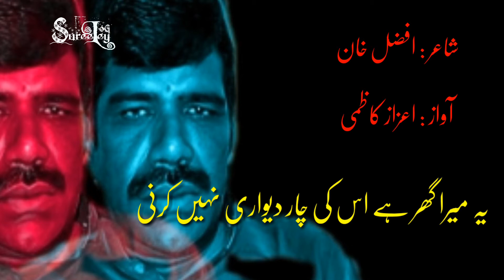Beautifull Heart Touching Ghazal | Afzal Khan| voice Aizaz Kazmi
مجھے رونا نہیں، آواز بھی بھاری نہیں کرنی
محبت کی کہانی میں اداکاری نہیں کرنی

ہوا کے خوف سے لپٹا ہوا ہوں خشک ٹہنی سے
کہیں جانا نہیں، جانے کی تیاری نہیں کرنی

تحمل اے محبت! ہجر پتھریلا علاقہ ہے
تجھے اس راستے پر تیز رفتاری نہیں کرنی

ہمارا دل ذرا اکتا گیا تھا گھر میں رہ رہ کر
یونہی بازار آئے ہیں، خریداری نہیں کرنی

غزل کو کم نگاہوں کی پہنچ سے دور رکھتا ہوں
مجھے بنجر دماغوں میں شجرکاری نہیں کرنی

وصیت کی تھی مجھکو قیس نےصحرا کےبارے میں
یہ میرا گھر ہے، اس کی چار دیواری نہیں کرنی